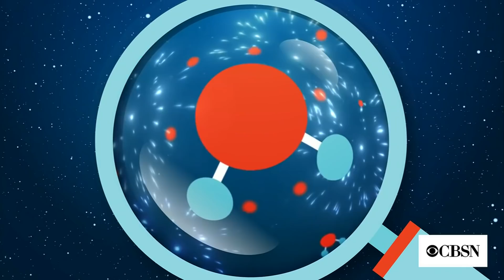How the coronavirus pandemic could affect climate change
As countries implement stay-at-home restrictions to stop the spread of COVID-19, skies are clearing and waterways are filling with fish and wildlife. But experts say the 5.5% reduction in emissions we've seen amid the pandemic won't stop climate change. CBS News meteorologist and climate specialist Jeff Berardelli joins CBSN to explain.